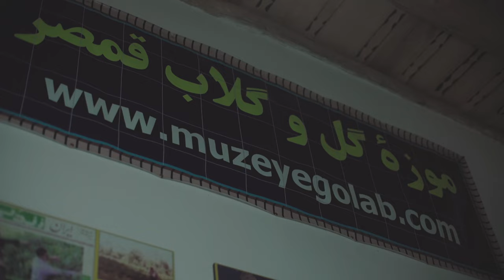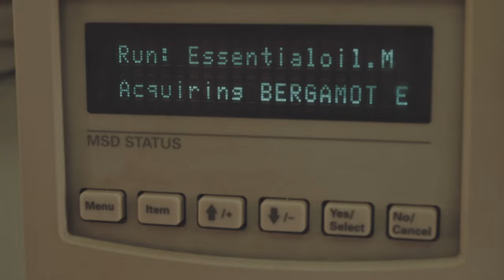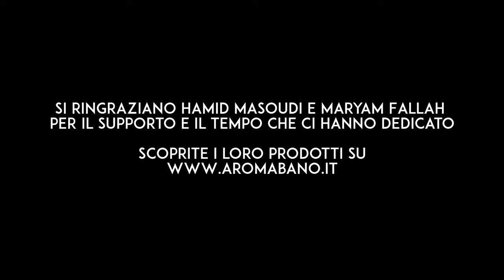Golestan - Il giardino delle rose: un viaggio attraverso l'Iran alla scoperta della Rosa Damascena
𝐆𝐨𝐥𝐞𝐬𝐭𝐚𝐧 - 𝐈𝐥 𝐆𝐢𝐚𝐫𝐝𝐢𝐧𝐨 𝐝𝐞𝐥𝐥𝐞 𝐑𝐨𝐬𝐞
Ad aprile del 2022 siamo andati in Iran per vedere la produzione dell' olio essenziale di Rosa Damascena e dell'acqua di Rose.

𝑬𝒔𝒑𝒍𝒐𝒓𝒂𝒕𝒆 𝒊𝒍 𝒓𝒊𝒄𝒄𝒐 𝒆 𝒑𝒓𝒐𝒇𝒖𝒎𝒂𝒕𝒐 𝒎𝒐𝒏𝒅𝒐 𝒅𝒆𝒍𝒍𝒆 𝒅𝒊𝒔𝒕𝒊𝒍𝒍𝒆𝒓𝒊𝒆 𝒅𝒊 𝒓𝒐𝒔𝒆 𝒊𝒓𝒂𝒏𝒊𝒂𝒏𝒆 𝒊𝒏 𝒖𝒏 𝒗𝒊𝒂𝒈𝒈𝒊𝒐 𝒊𝒏𝒅𝒊𝒎𝒆𝒏𝒕𝒊𝒄𝒂𝒃𝒊𝒍𝒆!

Dagli sconfinati campi di rose al processo di ottenimento dell'olio essenziale di rosa e dell'acqua di rosa, scoprite tutto ciò che c'è da sapere su una delle più belle industrie tradizionali dell'Iran.
Seguite la nostra storia e immergetevi in una cultura vibrante che utilizza tecniche antiche per produrre alcuni dei migliori oli di rosa al mondo. Scoprite come natura, scienza e cultura si uniscono in  𝐆𝐨𝐥𝐞𝐬𝐭𝐚𝐧 - 𝐈𝐥 𝐆𝐢𝐚𝐫𝐝𝐢𝐧𝐨 𝐝𝐞𝐥𝐥𝐞 𝐑𝐨𝐬𝐞!

Regia: Marco Waldis
Testi: Geronimo Gaiaschi